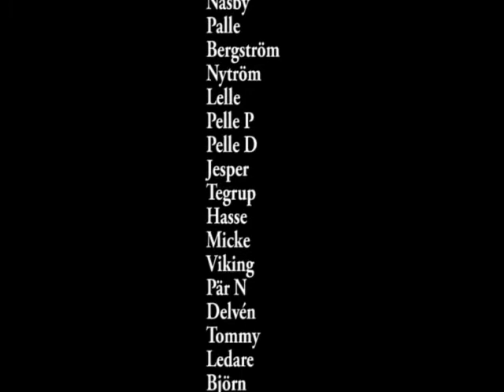IFK Nyköping vs Näsby BK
Match i division 6 på Folkungavallen 1988